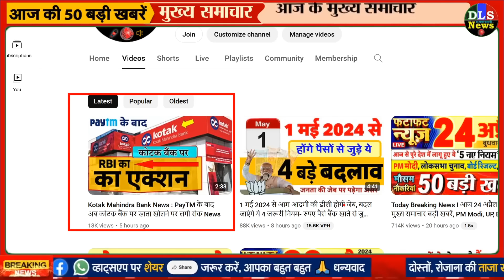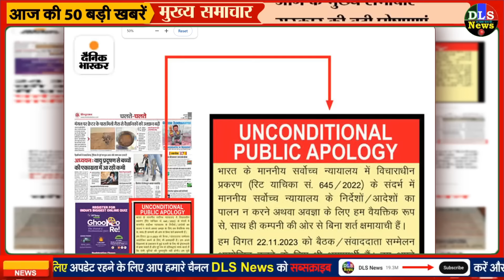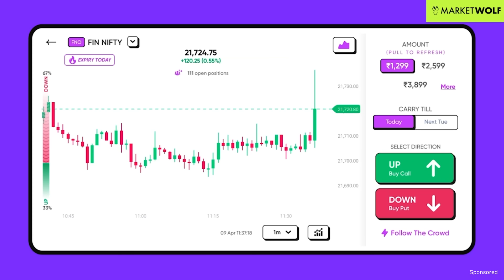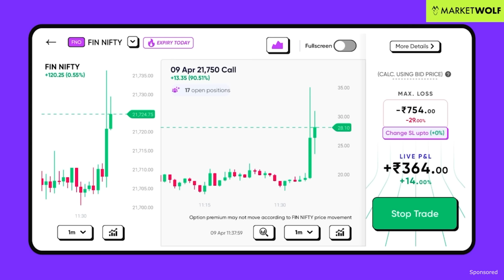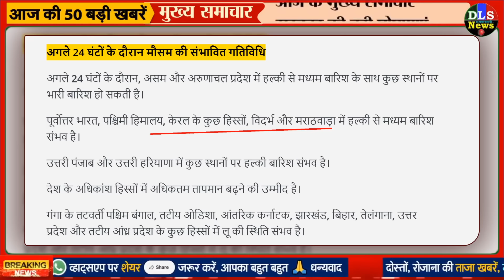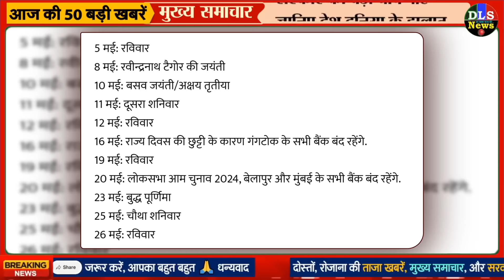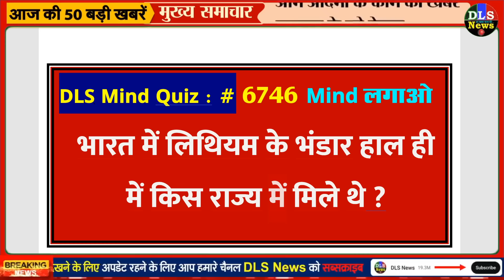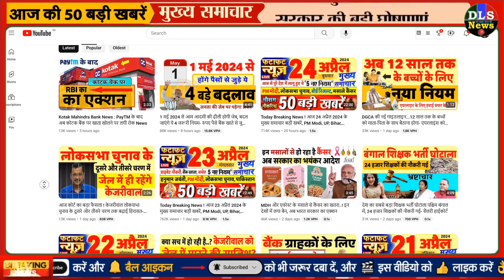Today Breaking News ! आज 25 अप्रैल 2024 के मुख्य समाचार बड़ी खबरें, PM Modi, UP, Bihar, Delhi, SBI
OPTIONS TRADING in Stock Market with only ₹999 | Made EASY for New Traders | LICENSED INDIAN Broker | ZERO BROKERAGE on loss | Daily Trading Tips For FREE

25 April 2024 today breaking news dls news BREAKING news
Today Breaking News ! आज 25 अप्रैल 2024 के समाचार बड़ी खबरें, किसान आंदोलन दिल्ली modi news
25 April 2024 today breaking news dls news BREAKING news
Hindi News | Speed News | FATAFAT NEWS | Today's Top Headlines | 25 April 2024 | Breaking News | Latest News: | आज की बड़ी खबरें | Aaj Ki Taaza Khabar
गुरुवार
कोटक महिंद्रा बैंक
World-Malaria-Day-2024-Hindi.png (720×420)

25 अप्रैल: विश्व मलेरिया दिवस 2024 की थीम और इस रोग के बारे में जानें

सुप्रीम कोर्ट में दायर हुई याचिका, चुनावी बॉन्ड घोटाले की SIT जांच कराने की मांग

Electoral Bond,अब इलेक्टोरल बॉन्ड से हुए लेनदेन की एसआईटी जांच चाहते हैं प्रशांत भूषण, सुप्रीम कोर्ट में दी याचिका - now prashant bhushan wants sit investigation into electoral bond transactions, petition filed in supreme court
Kotak Bank: पीपीबीएल के बाद अब कोटक महिंद्रा बैंक पर चला आरबीआई का डंडा, ग्राहकों पर इसका क्या असर पड़ेगा?

RBI अब कोटक महिंद्रा बैंक पर हुआ सख्‍त, नए ग्राहक बनाने पर लगाई पाबंदी; क्रेडिट कार्ड भी नहीं कर सकेगा जारी
EC ने पीएम की स्पीच के खिलाफ जांच शुरू की:बांसवाड़ा में कहा था- कांग्रेस आई तो आपकी संपत्ति ज्यादा बच्चे वालों में बांट देगी

Jharkhand Bird Flue Alert : झारखंड में बर्ड फ्लू ने दी दस्तक, इन इलाकों में मुर्गे मुर्गी और अंडे की बिक्री पर रोक

दिल्ली में कांग्रेस को बड़ा झटका, शीला सरकार में 15 साल मंत्री रहे राजकुमार चौहान ने पार्टी से दिया इस्तीफा

Weather Alert: दिल्ली में कल बरसेंगे बदरा, 20 से 30 KM प्रति घंटा की रफ्तार से चलेगी हवा; इतना रहेगा तापमान

UP School Time Change: यूपी में हीटवेव के चलते बदला स्कूल खुलने का समय, जानें क्या है नई टाइमिंग; दिए गए ये निर्देश

Nonstop News ! आज 25 अप्रैल 2024 के मुख्य समाचार, Pm Modi News, Today Breaking News, Headlines
DLS News aaj ki taza khabar 25 April ki news aaj ki badi khabre Live DLS news Today
25 अप्रैल 2024 आज की खबरें |देश के मुख्य समाचार|आज की ताजा खबरें|2024|mausam vibhag aaj weather

Today Breaking News ! आज 25 अप्रैल 2024 के मुख्य समाचार बड़ी खबरें, PM Modi, UP, SBI, Bihar, Delhi

25 अप्रैल, 2024, आज के मुख्य समाचार, Dls_News, PM Modi, Top25 india news Today_breaking_news | today ipl 2024 LIVE MATCH and highlights update

Aaj Ka Panchang 25 April 2024, Aaj ka chogdiya, aaj ka rashifal, aaj ka calendar, today current affairs, today history, today shubh muhurat  - AajTak Live news updates. Akshaya Tritiya 2024 AND its Upay